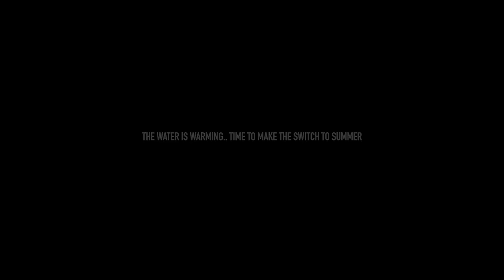Last Snapper for a while - Fishing Switch Over time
Winter has been fun this year with some very nice Snapper being caught on Soft Plastics, but it's Time! The water temperature is rising and the reports of mackerel are starting to pop up... just outside the range of the kayak at this stage but after this weeks Southerly we may see some of the warm water hit the inner reefs! So this will be the last Snapper trip for a while i'd say, a switch in focus to the summer pelagics is on! It can take a while for them to turn up in numbers but the temptation of a early season Mackerel is just too good to resists :)

Some of the gear I use:
Stealth Profisha 475 Kayak
Waterwolf 1.0 Troll camera
NRS Zen PFD
Ultra Trek 2 PFD
Lowrance Elite 5Ti Sounder / Combo
Penn Slammer III 4500, Mulit-Colour 30lbs braid, Uglystik 6-8kg rod.
Penn Slammer III 5500, 30lbs Spiderwire Blue Camo braid, 40lbs fluro leader and an Ocean Assassin Archipelago rod.
Penn Spinfisher V 6500, 30lbs Spiderwire Code Red, 10kg Rod